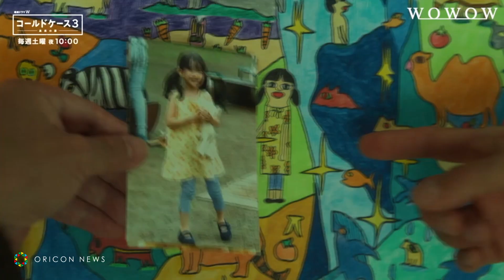吉田羊主演「コールドケース」、衝撃の結末！最終話見どころ映像が解禁 『連続ドラマＷ コールドケース3 ～真実の扉～』予告編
ＷＯＷＯＷプライムにて放送中、吉田羊主演の「連続ドラマＷ コールドケース３ ～真実の扉～」が13日に放送を迎える。注目の最終話の見どころ映像が解禁された。

　死んだ娘に瓜二つの少女を見かけたとパニックを起こした女性・菱田千鶴（神野三鈴）が神奈川県警・捜査一課の石川百合（吉田羊）を訪ねてくる。当時の捜査資料によると、娘の雅（北香那）は水死体で発見され、行方不明となっていた雅の娘・ミクと共に無理心中したと判断されていた。雅が死ぬ直前まで過ごした母子保護施設の代表である大野律子（富田靖子）に話を聞くと、当時雅はミクに対して虐待行為をしていたことが分かる。この事件に対し、百合は強い嫌悪感を抱くが─。母子保護施設「アカシア園」の代表・大野律子役に富田靖子。水死体で発見された菱田雅役に北香那。雅の母・菱田千鶴役に神野三鈴。また百合の妹・沙耶役の平田薫がシーズン１以来の登場。シーズン３で訪れる百合の運命とは。